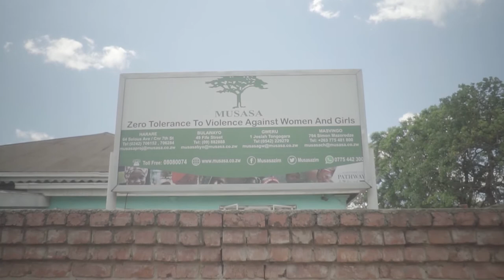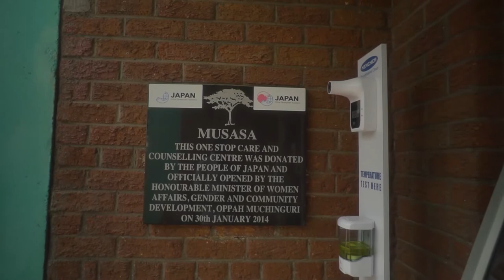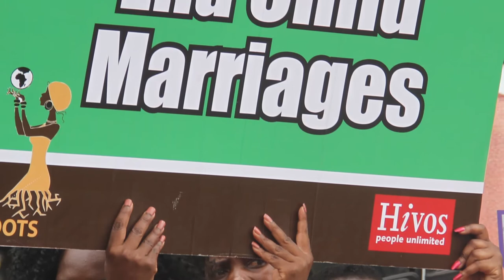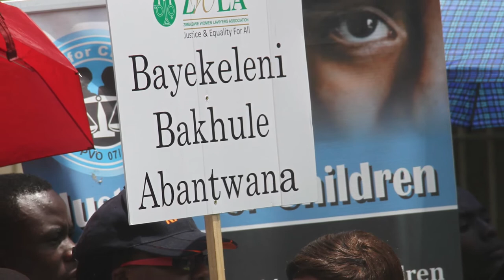Musasa Clinic Documentary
A documentary by Tafadzwa Ufumeli, aimed at showcasing Musasa's work over the years. Musasa is a non-governmental organization that was set up in 1988 to deal with issues of violence against women and girls. It provides relief to survivors of Gender Based Violence (GBV), operating from four (4) regional offices located in Harare, Bulawayo, Gweru and Masvingo as well as various service centers located in all the provinces of Zimbabwe.

The documentary was made possible through funding from the Harare Dutch Embassy.